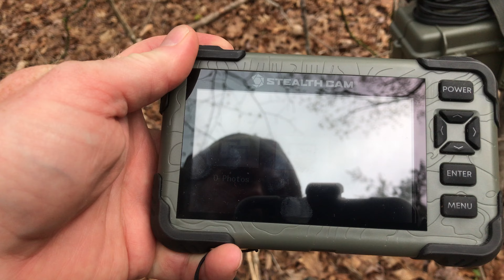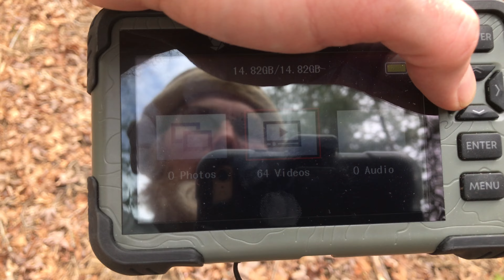Does hunting fit in the permaculture ethic? Land management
The more abundant the land the greater diversity in wild animals. For some that means bigger bucks, fatter turkeys, and trophy bears. For others it is a reservation to protect natural systems. Whether conservation, recreation, or feeding your family, the question is “Does hunting fit in permaculture ethic?”

What is the permaculture ethic?
1. Care of the earth.
2. Care of people.
3. Return of surplus.

Holistic land management focuses on creating a surplus of natural ecosystems. In most cases you’ll cultivate bigger and healthier wildlife, including game animals. However, there is a point where such abundance reaches a tipping point.  Just like trees get pruned, animal populations need to be culled.

Yet, trees don’t have to be pruned. They can eventually grow too big, shade out everything around them, and eventually fall over. To be transparent, animal populations don’t need to be culled either, but they tend to get sick when land capacity cannot support the wildlife. That’s why hunting fits within a permaculture ethic.

To care for the earth every acre needs to stay within holding capacity for all living things. To care for people, they need food and game animals provide quality meats. Finally to return surplus you hunt within limits, prepare enhanced natural habitat, and maintain areas away from your home for wildlife corridors.

If you don’t like hunting it can be done by others as an income source to your property. As an animal population grows it will attract larger predators. The problem becomes your own livestock becoming food to what the natural population attracts. Bears, coyotes, foxes, possum, and many more will become pests rather than welcome guests.

Managing land the right way creates enough for everyone. Nature wants you to succeed. Hunting to harvest food, materials, and protect habitat is a part of human culture for thousands of years. When possible use all part of the animal, returning it’s carcass for compost too. Isn’t this the cycle of life that you are also a part?

While you queue up the next video, if you have five acres or more, then I’ve got a special gift for you.  Learn more about permaculture design and holistic land management, plus free resources when you join us